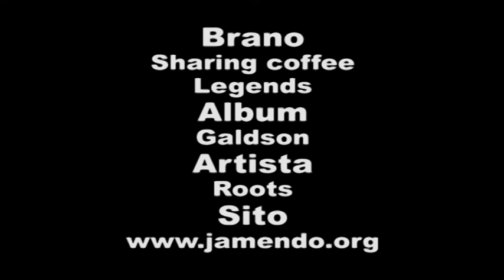La colletta alimentare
la colleta alimentare momento di solidarietà che vede coinvolti volontari per aiutare chi è nel bisogno.